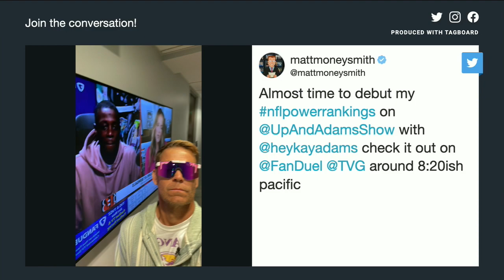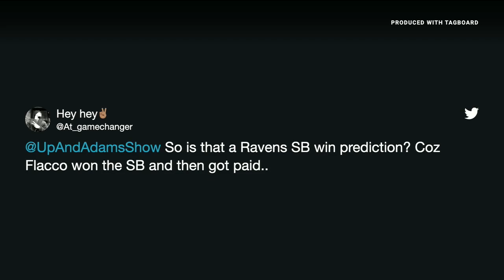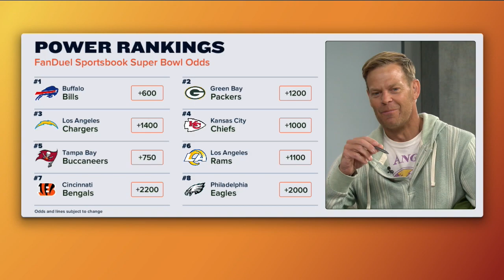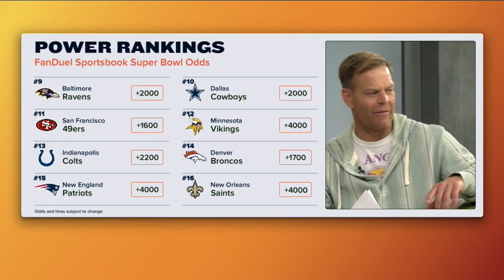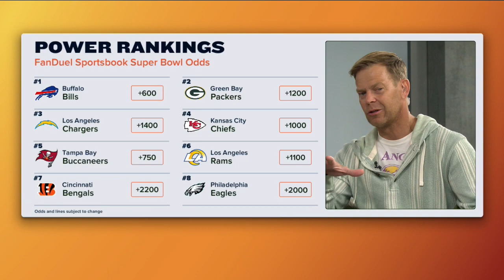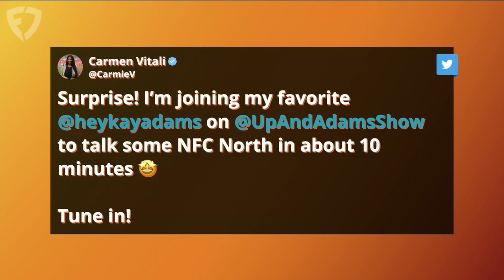Darius Butler and Kay Adams Go Over QB Questions On 'Up And Adams '| Episode 2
Kay Adams hosted episode 2 of 'Up And Adams' on FanDuel TV and welcomed Darius Butler to the program! Darius joined Kay Adams to talk about all of the quarterback questions around the league, what to expect in Baker's revenge game and the surprise Dolphins! Kay Adams gives some more season predictions and also welcomes on Matt 'Money' Smith to power rank some teams and closes with the NFC North and Carmen Vitali.

0:00 INTRO
2:20 KAY & DBUT ON QBs
11:00 SURPRISE DOLPHINS?
16:00 WEEK 1 PICKS
22:15 oKAY BUT WHAT IF...
27:00 POWER RANKING WITH MATT MONEY SMITH
39:20 NFC NORTH WITH CARMEN VITALI